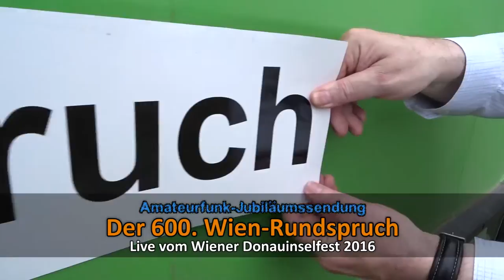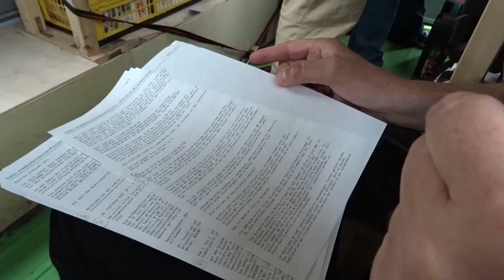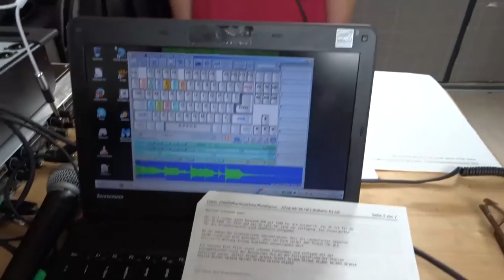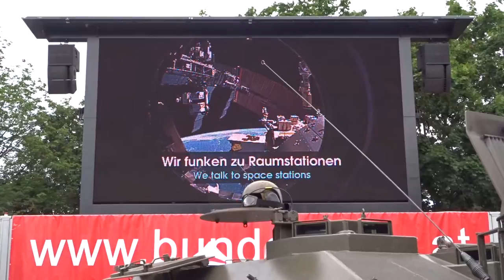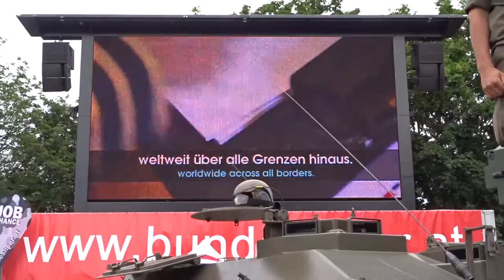Behind the scenes: Amateurfunk live @ Pinzgauer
Hinter den Kulissen zur Doku aufgenommen in Jans Pinzgauer 718-RB mit der exklusiven Fahrgestellnummer 00005: Auf zahlreichen freien Amateurfunk-Frequenzen senden wir alle 14 Tage den Wienrundspruch durch den Äther. Anlässlich der 600. Sendung haben wir spontan mitgefilmt, wie es hinter den Kulissen aussieht. Der Pinzi wurde während des sommerlichen Donauinsel-Festivals zum mobilen Sendestudio :-)
In der Rundspruch-Kennmelodie sind zwei Morse-Codes versteckt:

--.- ... - "QST" (Nachricht an alle) und
 -.-. --.- "CQ" (Allgemeiner Anruf)

Übrigens: Trotz aufwändiger Lizenz erlaubt das Gesetz nur technische und belanglose Inhalte. Daher der Kauderwelsch...

Die Dreharbeiten entstanden zu:
Der Film zur Freiheit - freie Lösungen für ein freies Leben: